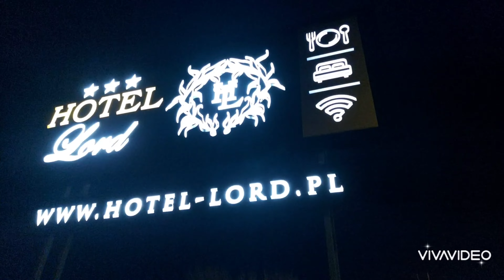U 13 OŠk Križovany nad dudváhom